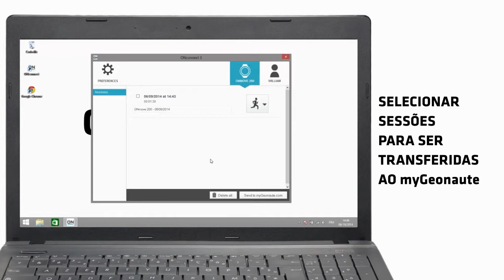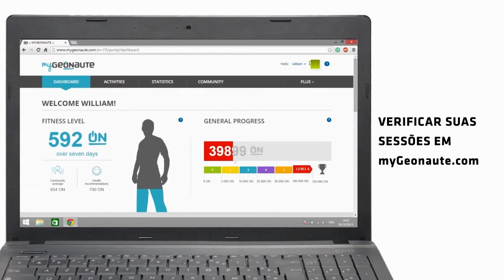BR - SAV ONMOVE 200 - Como transferir minhas sessões para um computador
Como transferir minhas sessões para um computador